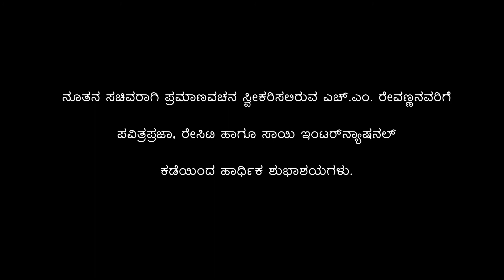H M Revanna | Exclusive Interview | PavitraPraja